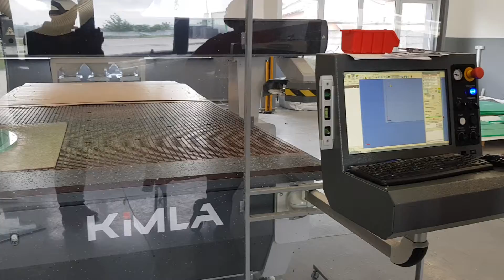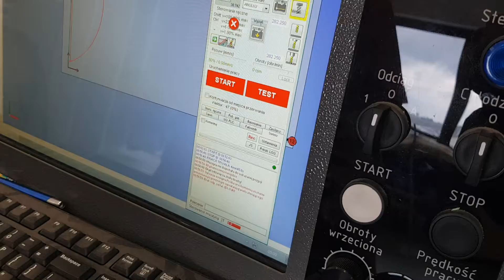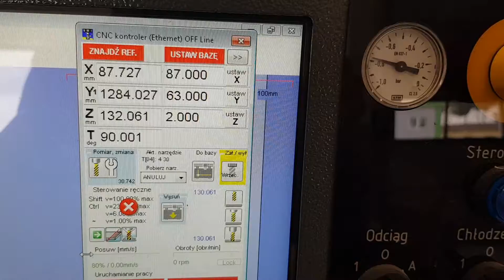Produkcja części zbiorników z chemoodpornych tworzyw sztucznych w AMARGO CNC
W zaawansowanych chemoodpornych zbiornikach z tworzyw sztucznych z skomplikowanym wyposażeniem - elementy składowe - podzespoły, detale ... wykonujemy w klasie Premium ! z dokładnością 0,01 mm na nowoczesnej klasy obrabiarce CNC.

Wykonujemy projekt CAD / CAM i obrabiamy wytrzymałe tworzywa sztuczne - HDPE polietylen PE300 PE500

Finalnie Zamawiający otrzymuje kompletne urządzenie procesowe spełniające rygorystyczne wymogi i normy.

Zapraszamy do kooperacji !